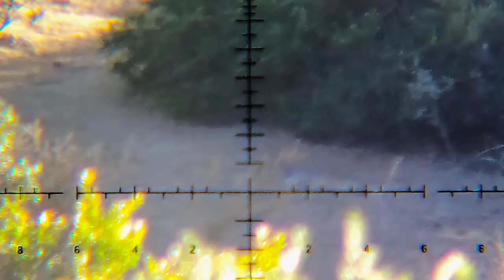Caceria de conejos de infanteria chile 2024